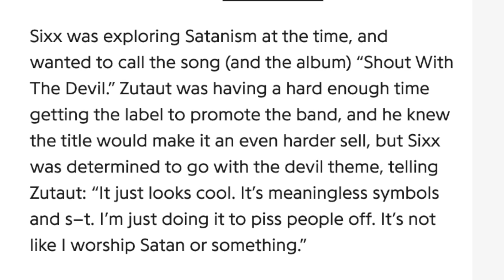Hip-Hop Head's REACTION to MÖTLEY CRÜE - "Shout at the Devil"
alex hefner motley crue shout at the devil motley crue reaction vince neil